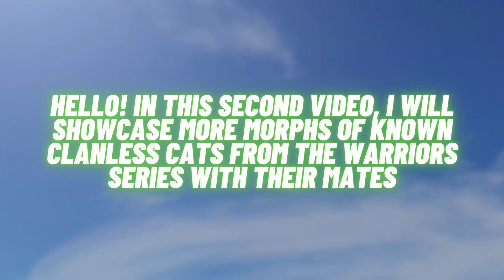Clanless Mates (Part 2) [] Warrior Cats: Ultimate Edition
Which of these mates from the Warrior Cats series from outside of the clans is your most favored? You can search for each specific cat on the Official Warriors Fandom and read their backstories to learn more about them.

[Timestamps]
0:00 - Intro
0:15 - Smokey and Daisy
0:21 - Smokey and Floss
0:28 - Smokey and Coriander
0:35 - Splinter and Milkweed
0:43 - Stick and Velvet
0:49 - Willie and Minty
0:56 - Whisper and Cinders
1:03 - Tom and Turtle Tail

Owner Of The Characters: Erin Hunter (authors of the Warriors book series and many other published books such as Survivors, Seekers, and Bravelands).

Warrior Cats: Ultimate Edition (WC:UE) is a free Roblox game where you get to create and role-play as your very own warrior cat, choosing roles like medicine cat, warrior, or leader. It's published by Coolabi Group and Aldrich-Callen Studios.

[Tags]